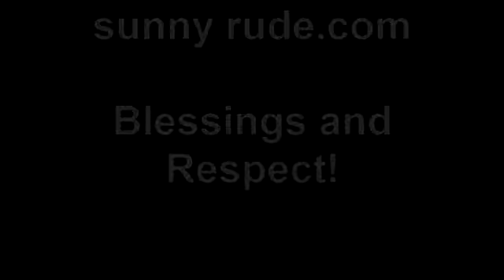Sunny Rude "RED EYE" live @ Belly Up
Sunny Rude - Reggae De Mayo party at Belly Up Tavern in Solana Beach, CA.  Funky Roots Reggae Band bringing the IRIE VIBRATIONS.  ONE LOVE!

Bless and Respect to all my reggae lovin party people out there!!  Sunny Rude got MaD love and Respect!  Praise to the most high JaH Rastafari!!